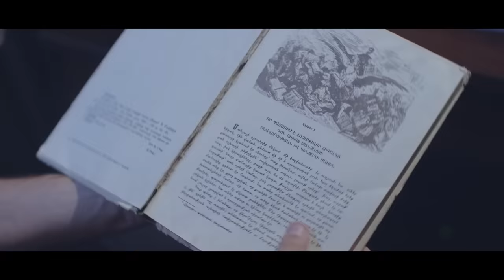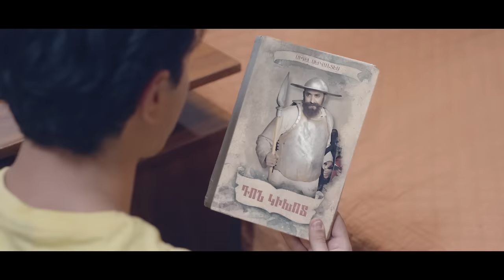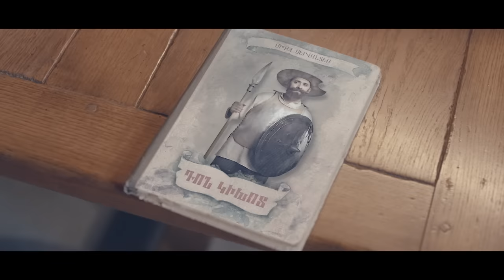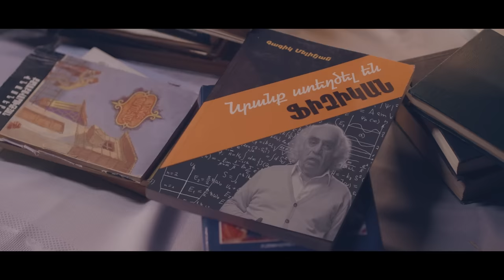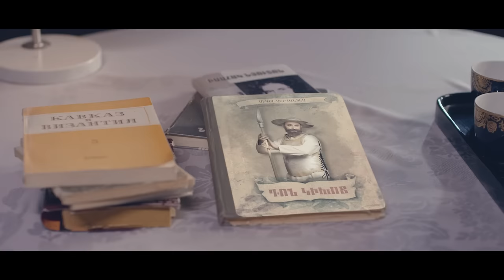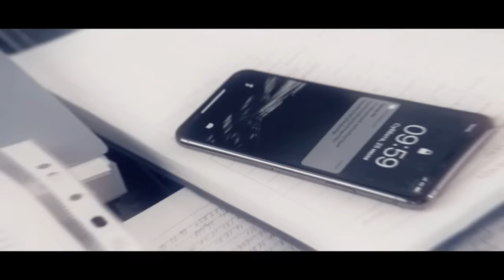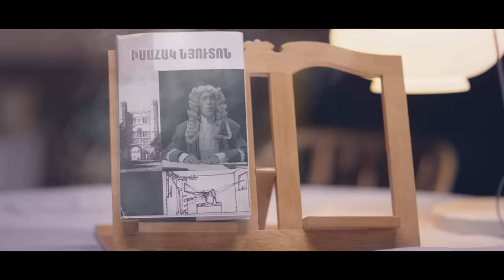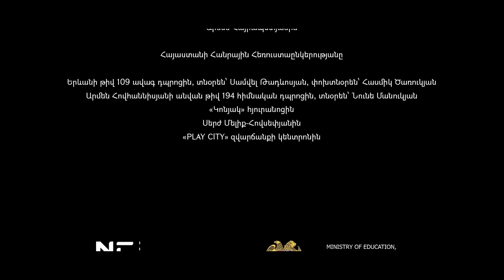«Մի անգամ դպրոցում» ֆիլմ | Mi angam dprotsum | Full Movie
«Մի անգամ դպրոցում»
կատակերգություն առանց դասամիջոցի

Ֆիլմը Տիգրանի մասին է, ով վատ շրջապատի ազդեցության տակ դրսևորում է իր բացասական կողմերը, հաճախակի հայտնվում է պատմությունների մեջ և չի սիրում սովորել:
Սակայն ամեն բան փոխվում է, երբ նա իմանում է, որ իրենց դպրոցը կանգնած է փակման վտանգի առաջ: Նա հասկանում է, որ դպրոցը փրկելու միակ տարբերակը ինտելեկտուալ հեռուստամրցույթին մասնակցելն ու հաղթելն է, քանի որ դրանից հետո դպրոցը կճանաչվի լավագույն դպրոց, իսկ լավագույն դպրոցը չի կարող փակվել: Հենց այդ ժամանակ Տիգրանին և նրա թիմակիցներին օգնության են գալիս խորհրդավոր ծերունի Վաչիկի արտասովոր գրքերը, որոնց օգնությամբ աշակերտները կարողանում են սեղմ ժամկետներում նախապատրաստվել մրցույթին՝ անկախ իհայտ եկած թաքնված չարագործից։

Ժանրը՝ Մանկապատանեկան կատակերգություն, արկածային
Դերերում՝ Մկրտիչ Արզումանյան, Վահագն Գալստյան, Արթուր Բեգջանյան, Դալիթա Ավանեսյան, Ռաֆայել Երանոսյան, Արփի Գաբրիելյան, Գրիգոր Դանիելյան

Բեմադրող ռեժիսոր՝ Հարություն Խալաֆյան
Սցենարի հեղինակ՝ Նարեկ Ավագյան
Բեմադրող օպերատոր՝ Վազգեն Մուրադյան
Կոմպոզիտոր՝ Վահե Գրիգորյան, Տիգրան Գրիգորյան,
Պրոդյուսեր՝ Տիգրան Համբարձումյան, Վահան Գրիշկյան

Ֆիլմը ստեղծվել է «Հայաստանի Ազգային Կինոկենտրոն» ՊՈԱԿ աջակցությամբ։